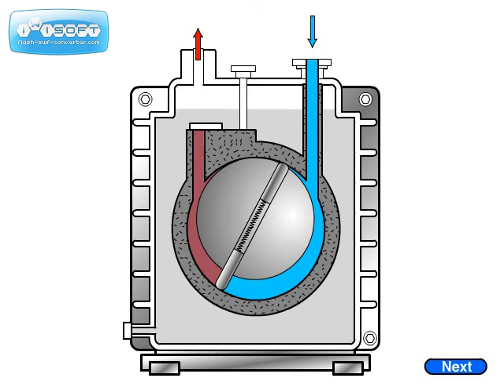Rotary Vane Pump Animation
How does a Rotary Vane Pump work? View our animation to gain a better understanding of the Rotary Vane Pump.

Some facts about this pump:
Gas transfer roughing pump
Low to medium vacuum
Single or two stage

Want more vacuum?